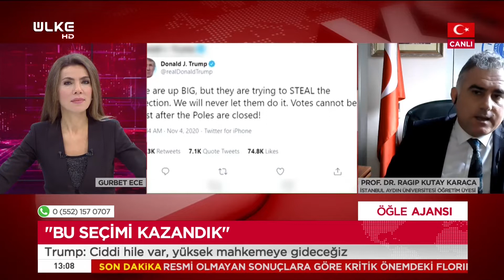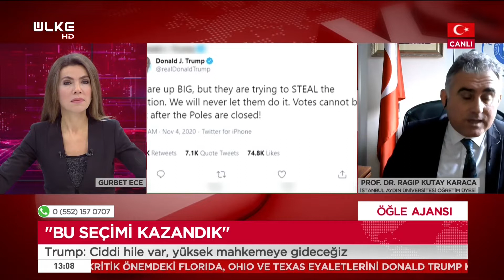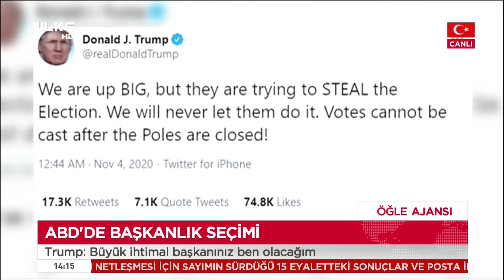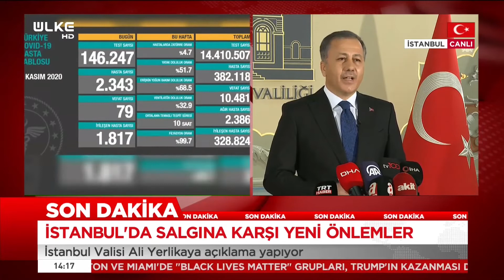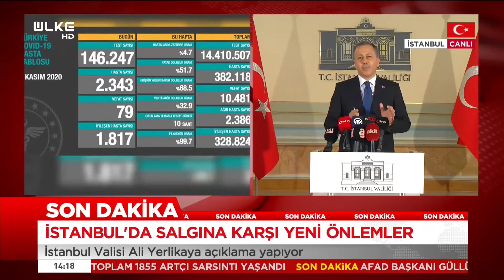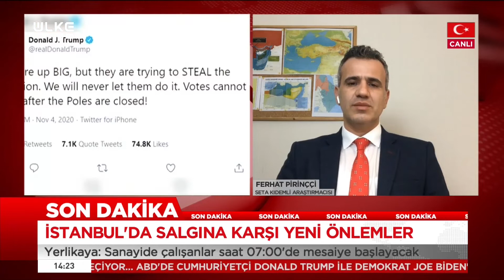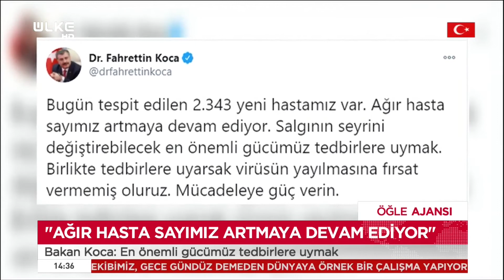Öğle Ajansı – Ragıp Kutay Karaca | Ferhat Pirinççi | 4 Kasım 2020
Gurbet Ece’nin hazırlayıp sunduğu Öğle Ajansı programının bu bölüm İstanbul Aydın Üniversitesi Öğretim Üyesi Prof. Dr. Ragıp Kutay Karaca, Seta Kıdemli Araştırmacısı Ferhat Pirinççi oldu. Programda ABD’de yapılan başkanlık seçimleri konuşuldu.